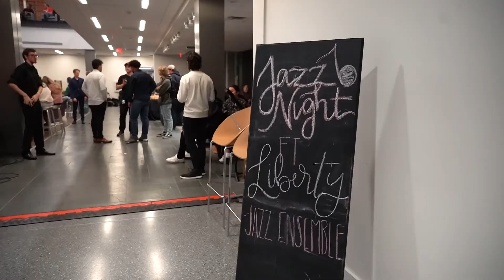Jazz Night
Student Activities hosted a Jazz Night on Nov. 5, 2021.
The Jazz Ensemble played a variety of jazz pieces throughout the night, and students stopped by to listen.